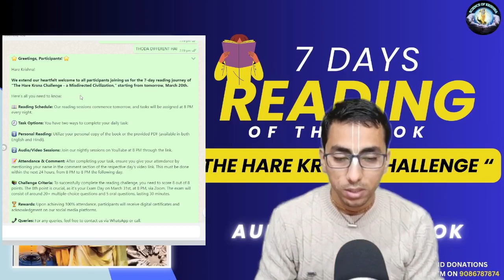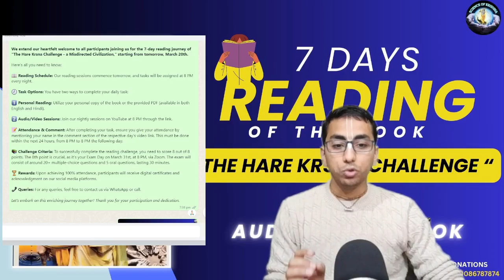Introductory Video - How to attend Reading Challenge | परिचयात्मक वीडियो - रीडिंग में कैसे भाग लें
परिचयात्मक वीडियो - रीडिंग चैलेंज में कैसे भाग लें

Hare Krishna!

We extend our heartfelt welcome to all participants joining us for the 7-day reading journey of "The Hare Krsna Challenge - a Misdirected Civilization," starting from tomorrow, March 20th.

Here's all you need to know:

📖 Reading Schedule: Our reading sessions commence tomorrow, and tasks will be assigned at 8 PM every night.

🕗 Task Options: You have two ways to complete your daily task:

1️⃣ Personal Reading: Utilize your personal copy of the book or the provided PDF (available in both English and Hindi).

2️⃣ Audio/Video Sessions: Join our nightly sessions on YouTube at 8 PM through the link.

📝 Attendance & Comment: After completing your task, ensure you give your attendance by mentioning your name in the comment section of the respective day's video link. This must be done within the next 24 hours, from 8 PM to 8 PM the following day.

📚 Challenge Criteria: To successfully complete the reading challenge, you need to score 8 out of 8 points. The 8th point is crucial, as it's your Exam Day on March 31st, at 8 PM, via Zoom. The exam will consist of around 20+ multiple-choice questions and 5 oral questions, lasting 30 minutes.

Let's embark on this enriching journey together! Thank you for your participation and dedication.

👉🏻This YouTube Channel of Science of Krishna is all about sharing meaningful and knowledgeable spiritual content to the public. Our page's purpose is to make everyone Krishna Conscious. In Caitanya-caritamrita it is said, Unless one is very, very intelligent, he cannot come to Krishna conscious.